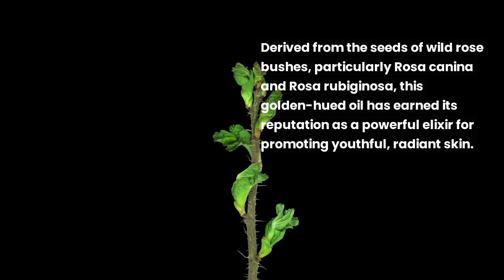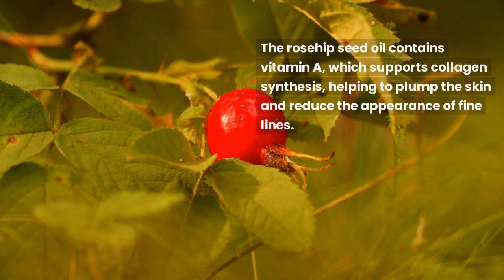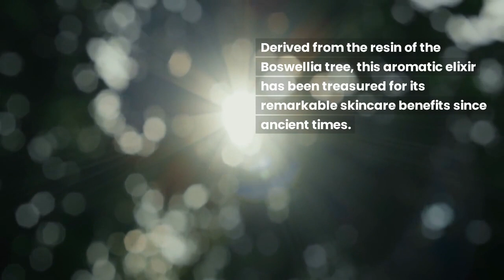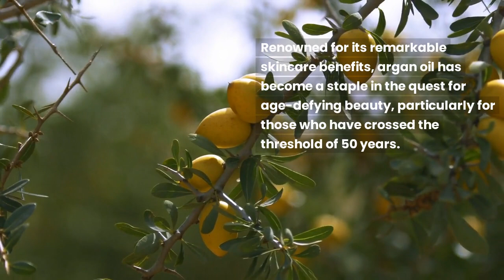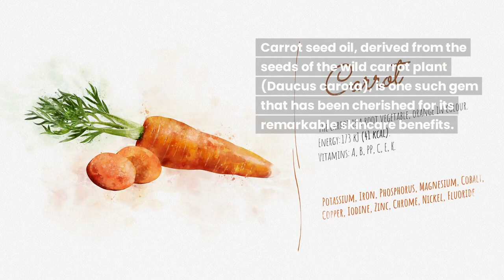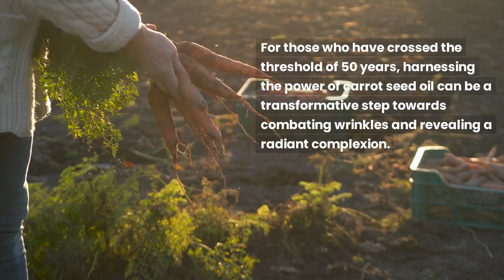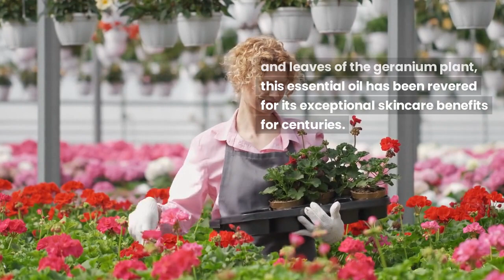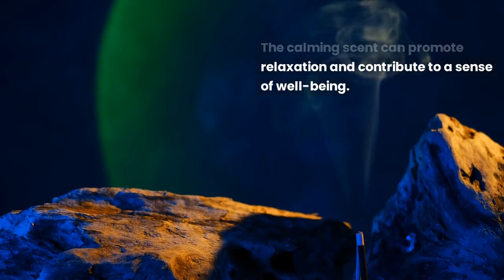Aging Gracefully: 6 Oils That Turn Back the Clock on Wrinkle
Discover the secret to youthful skin after 50 with these 6 powerful oils!  Combat wrinkles naturally and embrace radiant beauty with the benefits of Rosehip Seed, Frankincense, Argan, Carrot Seed, Pomegranate Seed, and Evening Primrose oils. Unveil ageless charm and nourish your skin with these botanical elixirs. Tune in to learn how these oils can be your ultimate skincare companion on your journey to graceful aging.

Intro-00:00
1. Rosehip Seed Oil-00:35
2. Frankincense Oil-02:02
3. Argan Oil-03:34
4. Carrot Seed Oil-04:46
5. Pomegranate Seed Oil-06:04
6. Geranium Oil-07:36

If You Eat an Avocado a Day For a Month Here is What Will Happen to your Body

What happens to your Body When you start Eating Chia seeds Everyday!

MEDICAL DISCLAIME :This content is for educational and informational purposes only. It is not intended to be a substitute for professional medical advice, diagnosis, or treatment. Please consult a doctor with any questions you may have regarding a medical condition. Never disregard professional medical advice or delay in seeking it because of something you see in this video.